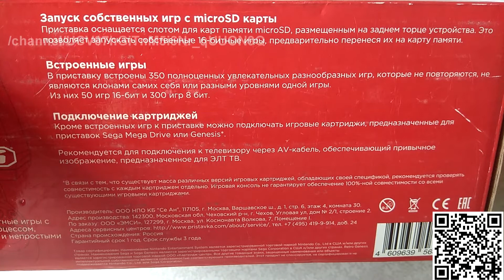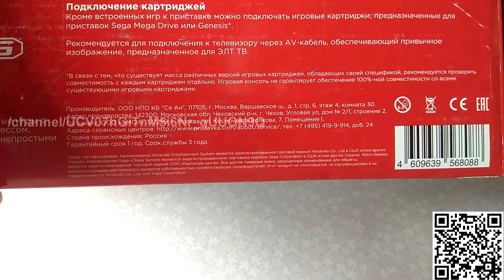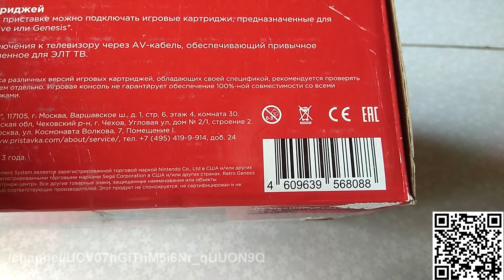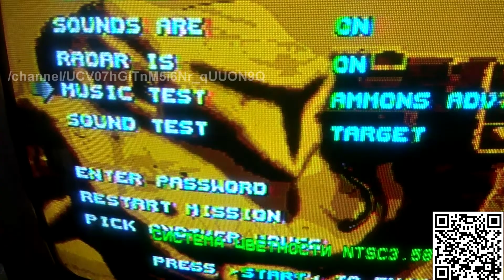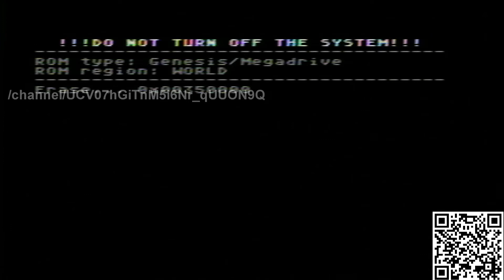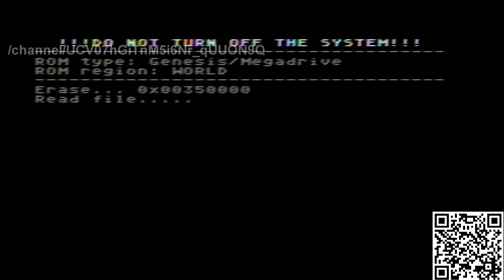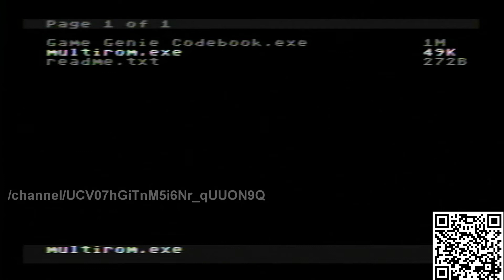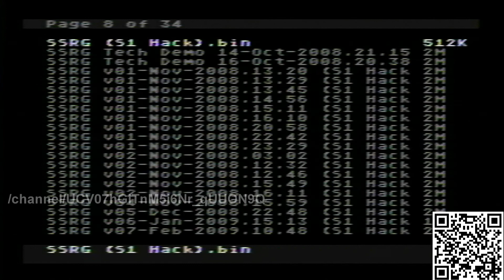Приставка Sega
Game console.
Игровая приставка / консоль Retro Genesis MixSD 16bit (клон Sega) от Retro Genesis.